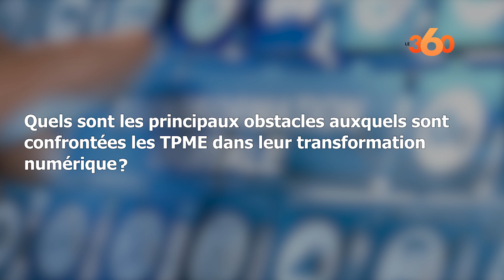Le Club des dirigeants lance un programme d’accompagnement pour la digitalisation des TPME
Pour aider les petites entreprises marocaines à prendre le virage numérique, le Club des dirigeants instaure un nouveau programme d’accompagnement. Près de 5.000 TPME seront assistées et définiront leurs besoins en transformation digitale. Ce qu'en dit Omar Benmoussa, le président de la Commission économie numérique et innovation de cette instance.